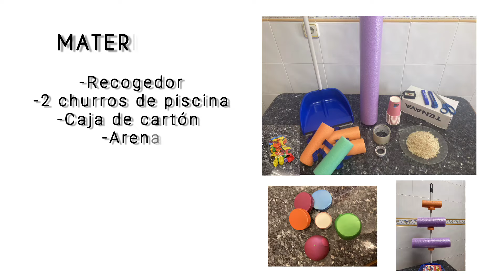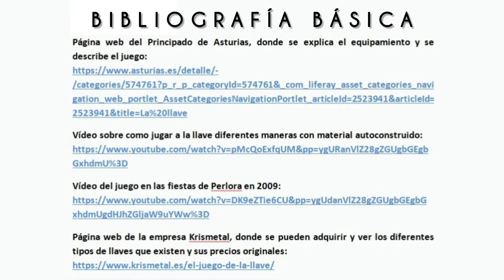¿Cómo se construye el juego de la LLAVE? Sara Gutiérrez Rodríguez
La llave es un juego tradicional de diana fija con variantes en Asturias, Galicia y León. Numerosos autores fijan su origen en Gijón durante la construcción del ferrocarril en el siglo XIX. En su tiempo de descanso, los trabajadores utilizaban las llaves de vías para poner a prueba su puntería. La llave asturiana se compone de una barra metálica con tres aspas giratorias de diferentes medidas a las que se intenta golpear con 6 discos metálicos o pellos de unos 500 gramos, aproximadamente. En este tutorial, Sara Gutiérrez Rodríguez, nos muestra cómo construir la llave con recursos muy económicos e inocuos lo que permite su puesta en práctica en contextos educativos, deportivos y recreativos. Muchas gracias, Sara, por facilitarnos la aproximación a esta modalidad tan peculiar del norte de España.
PD. El precio de una llave comercializada oscila entre 180-200 €.
Música
    Outside de Ikson
If you only use music from the Music Library in your video, you can add this credit:

If you also use music from different artist in the same video, it needs to be a bit more specific:

'Write song name here' by TELL YOUR STORY music by ikson™
Timestamp: 'Add timestamps for the song'
    Harmony de Ikson
    For love de Jeff Kaale
Song by talented Jeff Kaale (X I X X)